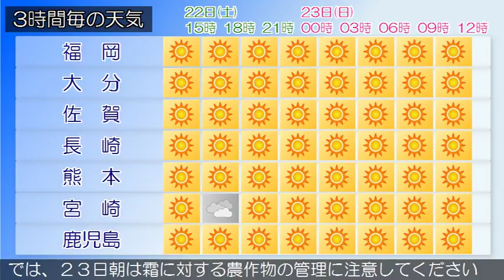2017/04/22 九州地方の天気予報 昼